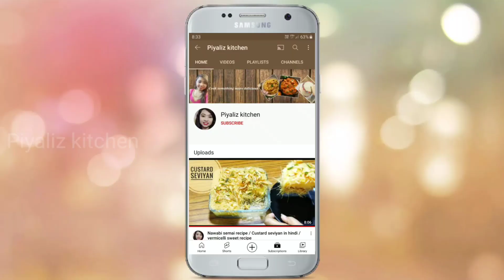जब टाइम बहुत कम हो और कुछ चटपटा खाने का मन हो तो फटाफट बनाएं मसाला पराठा || Masala Paratha Recipe